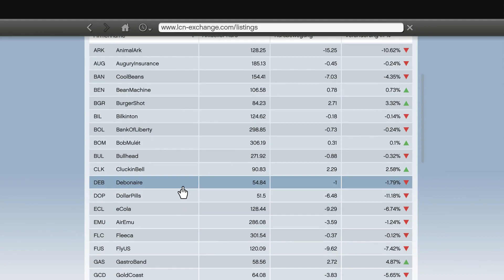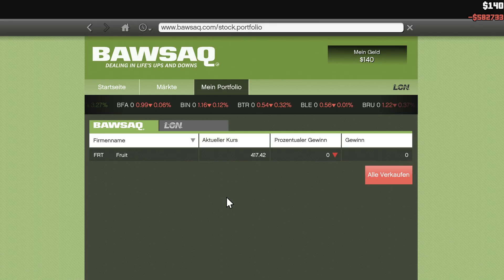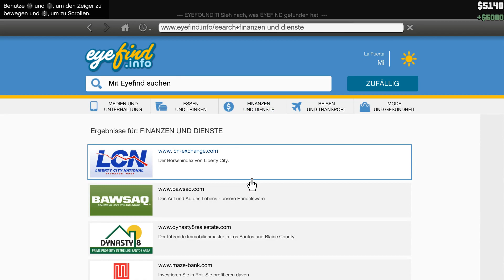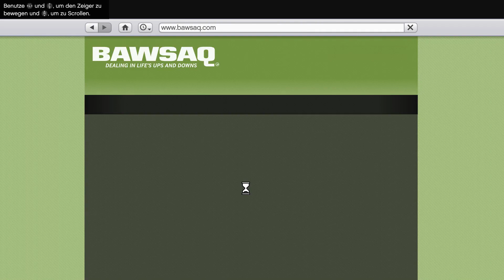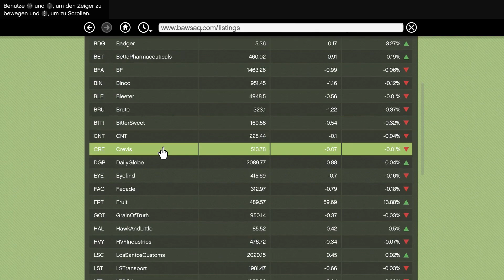Let’s Play GTA 5 PC German / Deutsch Part 34 – KILLERCLOWNS | HD+ 60 FPS Ultra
Wir begeben uns nochmals nach Los Santos, um 3 Edelkarossen zu tunen. Schon bald werden wir durch GTA Online zurückkehren und zudem die Criminal Mastermind Challenge abschließen. Außerdem will ich nochmal den letzten Heist wiederholen.

Viel Spaß in Los Santos!